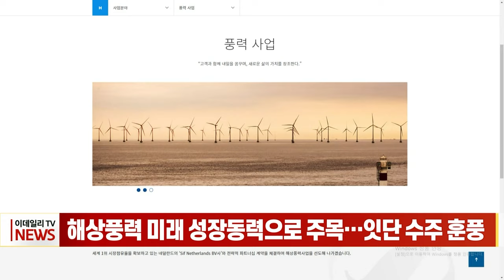해상풍력 미래 성장동력으로 주목... 잇단 수주 훈풍 (20231219)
해상풍력 미래 성장동력으로 주목... 잇단 수주 훈풍